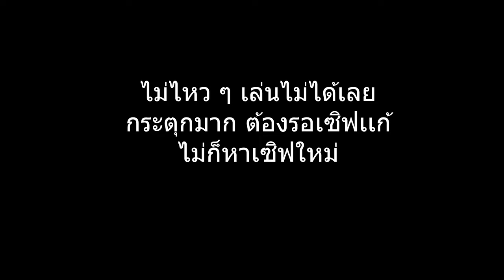SCUM (PvP) ตอนที่ 13 - เพื่อนเจอคนที่ท่าเรือ - เซิฟที่ 3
กำลังวิ่งอยู่ดีๆ เพื่อนตะโกนบอกว่า เจอคนๆ กำลังฟาร์มอยู่ที่ท่าเรือ เราเลยไม่รอจ้า รีบเเว๊นกันไปเลยจ้า เรียกว่านี่เป็นครั้งเเรกที่เจอคนเเล้วเราจะไปดักยิง เเต่ว่าเซิฟมีปัญหามาก Scum ที่ไปเซิฟไหน เซิฟนั่นก็เเลคเกิ๊น